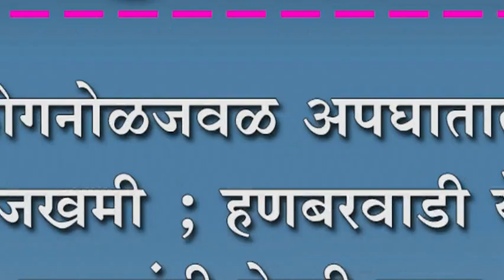कोगनोळजवळ अपघातात युवक जखमी ; हणबरवाडी येथील युवकांनी केली मदत